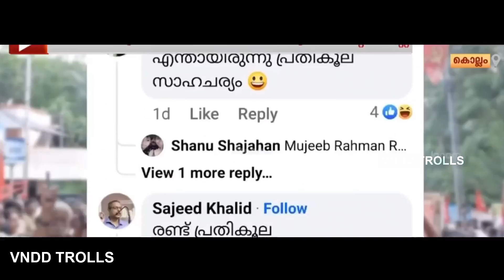പിണറായി അല്ലേ തോൽക്കാൻ കാരണം !!! Mukeshel ection post viral troll\pinarayi&mukesh \VNDD TROLLS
malayalam latest troll
malayalam news troll
mukesh troll
pinarayivijayan troll
election news troll
vndd trolls